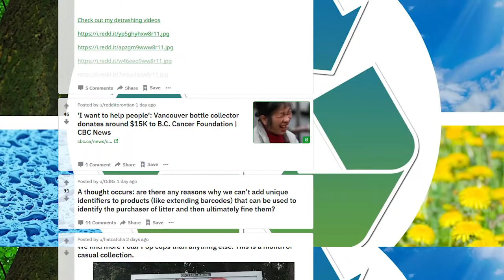Why is collecting the litter a new trend?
Why is collecting the litter a new trend? Simple! Because pollution is a big problem we are facing today and having rubbish lying everywhere is extremely unhealthy and very visually polluting as well.
Actually, it is so disturbing that even stoned people are cleaning their smoking spots and their surroundings. This is called the Stoner Clean Up Initiative and this way of fighting the rubbish is just one of the anti-littering trends.

Magnet fishing is a hot new trend, which is dealing with pollution in an interesting way. You buy a big magnet and throw it in the river, lake or sea and pull it back out using a rope. People find amazing stuff, have fun and also help to clean up their environment.

Other trends dealing with pollution are Litterati, Rubbish Revolution, DeTrashed and Open Litter Map. All of them are contributing to a healthier environment and are creating new habits. Going for a walk is not enough anymore, taking a bag with you and picking up some litter is trending right now. But that is not all, you can even download an app, take pictures of the found litter and specify where and what you found. By doing this you are not only cleaning your street or city, but you are also helping to stop the pollution and littering. By knowing what kind of litter is found where, the authorities, organizations or individuals can figure out what to do to stop this behavior in the future, like placing more bins or asking individuals to clean after themselves, worse case scenario makes them pay fines.

Fines for polluting depend on the country, but they can go as high as $1000 in New Zealand. Because cleaning up the litter is not just annoying, it is expensive as well. In the US alone cleaning up the litter is ten times more expensive than trash disposal or 11 billion dollars annually.

The bottom line is that pollution, litter, and rubbish, however, we call it, are a part of our daily life and is not going anywhere on its own. It is polluting our water, air, and soil and is negatively affecting our well-being, so it is time we all participate and adopt some new trends in our daily or weekly life. No matter if it is fishing the litter, picking up some rubbish while walking a dog or taking a quick picture on our way to work.
We were all a part of the problem so now it is time we are a part of the solution. Plus, it is cool - you are a part of a new trend or two while dealing with pollution.